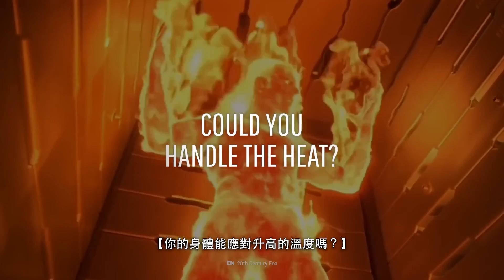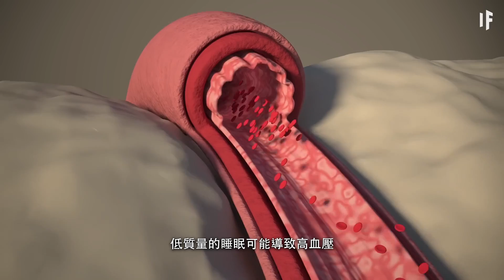如果太陽是一顆藍星【中文字幕】｜大膽科學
世界看起來會有何不同？
你的身體能應對升高的溫度嗎？
還是說地球上的所有生命都會死亡？